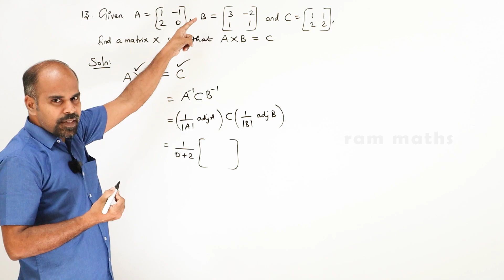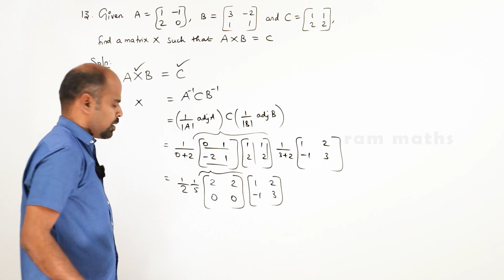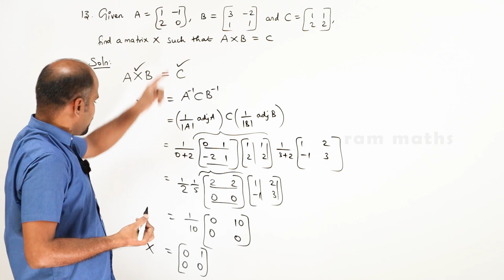Class 12 | Ex - 1.1 | Q.No. 13 | Applications of Matrices & Determinants | State Board | ram maths